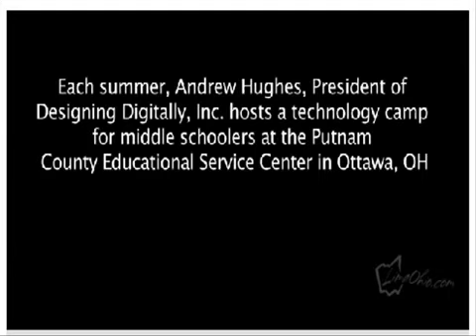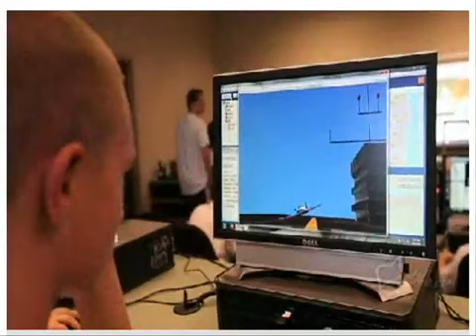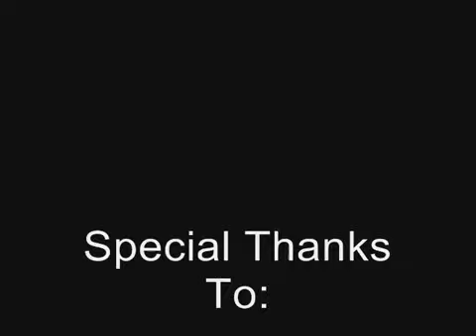Summer Technology Camp Interview with the President of Designing Digitally, Inc